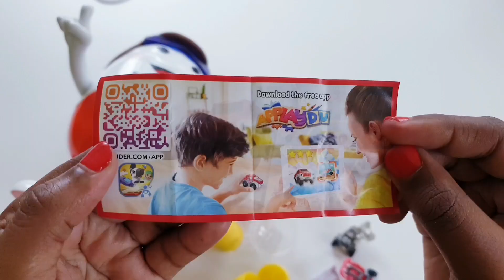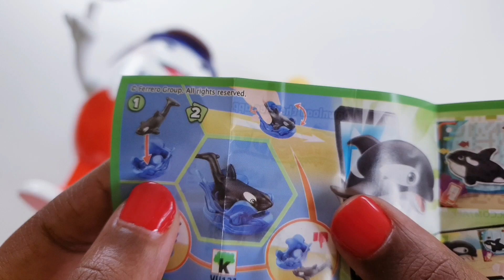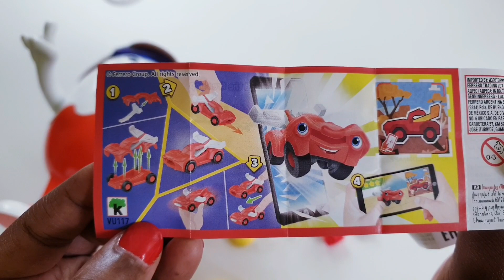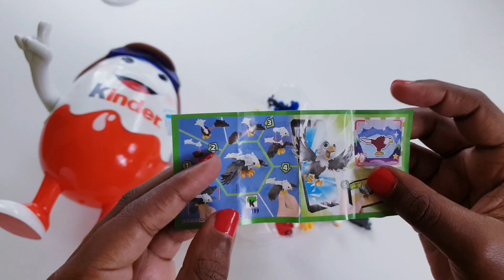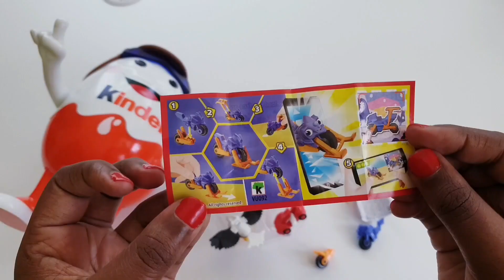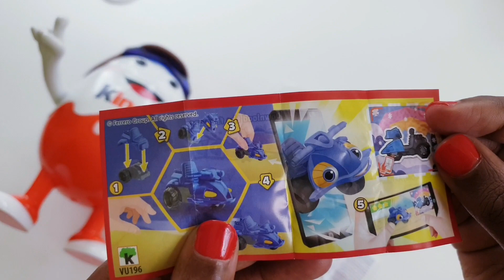😀Kinder mascot with kinder surprise eggs [50]